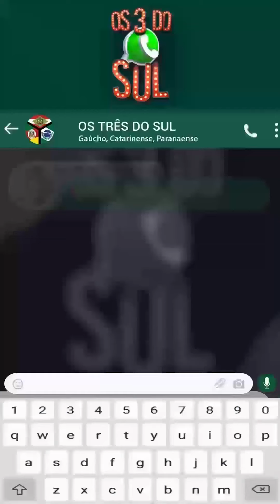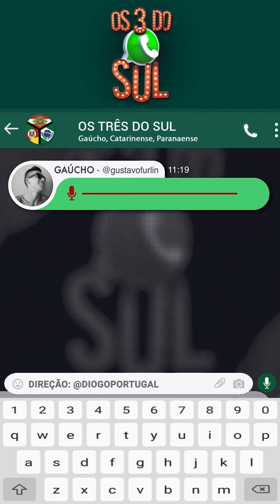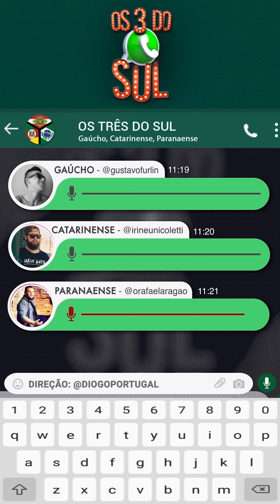OS 3 DO SUL - 2020 JA TÁ ACABANDO ?